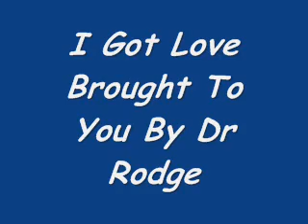Dr Rodge I Got Love